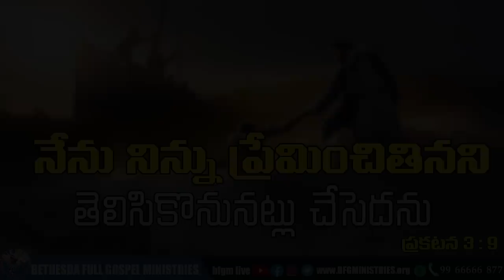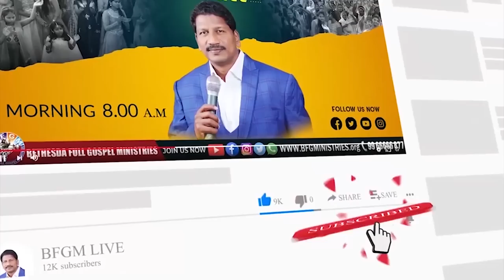Today's promise 19.10.2022 | BFGM LIVE